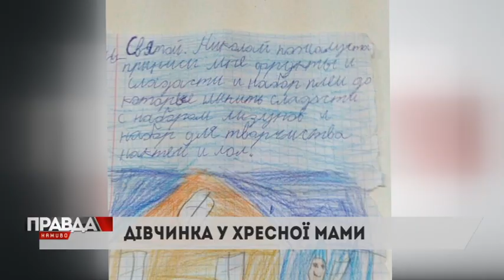9-РІЧНА ДИТИНА, ЯКІЙ ДОВЕЛОСЬ МИТТЄВО ПОДОРОСЛІШАТИ...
9-РІЧНА ДИТИНА, ЯКІЙ ДОВЕЛОСЬ МИТТЄВО ПОДОРОСЛІШАТИ...

Завдяки волонтерам Україна дізналася про дівчинку зі Львова, яка мешкає у жахливих умовах і змушена бути доглядальницею для матері та бабусі. І попри це - сумлінно вчитися у школі та мріяти.
Просимо всіх небайдужих про допомогу! 🙏
Кошти збирає Благодійний фонд "Там, де живе надія"